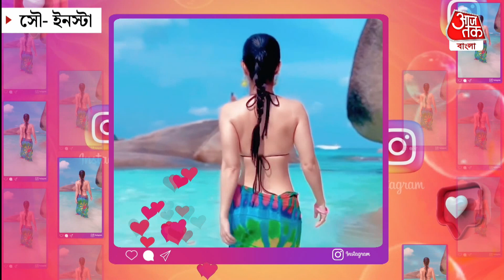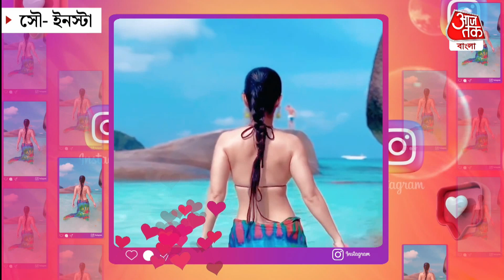খোলা পিঠ দেখিয়ে সমুদ্রে গা ভাসালেন মনামি ! Monami Ghosh | Tollywood | Aaj Tak Bangla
ওহ এই মহিলার যে এক মুহুর্ত ঘরে মন টেকে না। পায়ের তলায় সর্ষে। আবারো ঘুরতে বেরিয়ে পড়েছেন অভিনেত্রী মনামী ঘোষ।

স্বচ্ছ নীল জলরাশি, উন্মুক্ত পিঠ জড়িয়ে ভেজা বিনুনি, ক্রমেই সমুদ্রের অতলে হেঁটে চলেছেন অভিনেত্রী। ঠিক যেন মৎসকন্যা৷

সাদা শাড়িতেও হট লুকে মনামির ডান্স ! Monami Ghosh | Tollywood | Aaj Tak Bangla